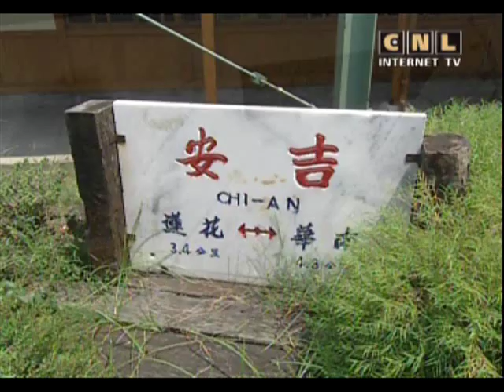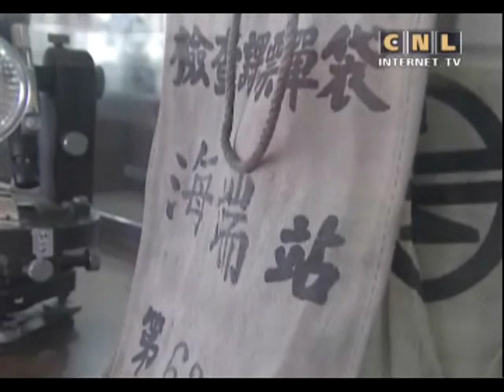The best English 84. Would you like to try paper mache?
Question of the day:
Would you like to try paper mache? Why? or Why not?

Easy English Pronunciation.

00:00  Hi, everybody.
00:22  Keywords:
00:25  - wide (adj)
This street is very wide. Many cars can drive on it.
00:37  - mix (v)
Susan used her hands to mix everything together.
00:48  - kid (n)
Nancy has two kids. One is 5 years old and the other is 3.
01:00  - cover (v)
Please cover your mouth when you sneeze.
01:11  - dry (v)
Put your clothes outside in the sun. They will dry faster.
01:23 Let's say the keywords together again:
  - wide (adj)
  - mix (v)
  - kid (n)
  - cover (v)
  - dry (v)
01:52  The mission of the day is:
What does Betty love?
02:38  Small Town.  Part 1.
Max  - Does everyone have something they put the papier mache on?
Sara  - I have a balloon.
Ben  - I have a box.
Betty  - My bottle is ready.
Max  - Good.  And the paste is ready.
So now we need to tear this newspaper into long strips.
Betty  - How wide should the strips be?
Max  - About I or 2 inches.
Sara  - Ben, stop!
Ben  - What?
Sara  - That's my article! Don't tear my article!
Ben  - Oh. Sorry.
03:12  Study the keyword:
04:02  - wide (adj)
05:06  Small Town.  Part 2.
Ben  - Now, mix the newspaper pieces and the paste together.
Betty  - This is so fun. I love making a mess.
Sara  - Me, too. I feel like a kid again.
Ben  - OK. What's next?
Max  - Take the wet pieces of paper and put them on your box.
Or your bottle or balloon.
05:33  Study the keywords:
05:57  - mix (v)
06:48  - kid (n)
07:23  The answer today's mission is:
Betty loves making a mess.
07:41  Small Town.  Part 3.
Ben  - I'm done.
Max  - No, you're not. You need to cover it with two to four lavers.
Ben  - Four lavers?
Max  - Then you let it dry. When it's dry, you cover it again.
Ben  - Again?
Max  - And again and again, if you need to.
Sara  - Then we paint and decorate them, right?
Max  - Right.
Ben  - We're never going to eat dinner!
Max  - Don't worry. We'll take a break and eat while these are drying.
Betty  - The pizza should be here soon.
Max  - So get back to work!
08:20  Study the keywords:
08:54  - cover (v)
09:34  - dry (v)
10:14  Movie Minute
10:33  Hualien Railway
10:59  railway car
11:17  exhibit
11:21  police station
11:32  water tower
11:38  train track
11:55  Conversation Replay
13:38  Calendar Phrase:
I finished my project!
Boy 1.  Whoo hoo! I finished my project!
Boy 2.  Really? Good for you!
Boy 1.  Thanks! I'm so excited!
I finished my project! Did you finish your project?
Boy 2.  What project?
Boy 1.  You project for English class. It's due tomorrow!
Boy 2.  Oh, no! I forgot.
Boy 1.  That's OK! I finished my project. I can help you!
Boy 2. Thanks, John!
15:14  Question of the day: